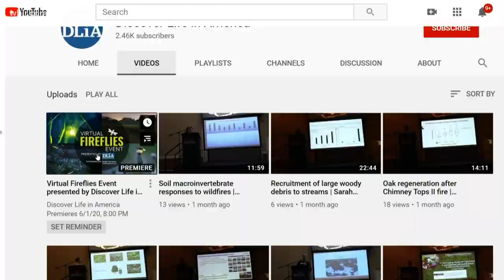DLIA hosts virtual synchronous firefly event; firefly populations threatened worldwide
Discover Life in America is hosting a virtual synchronous firefly event in place of the canceled event in Elkmont. Outside the park, fireflies face serious threats.